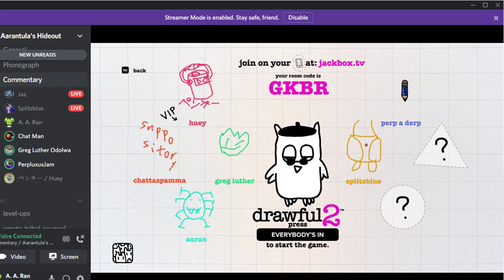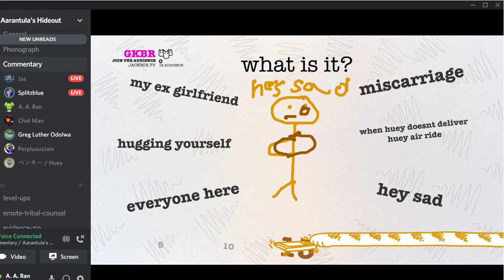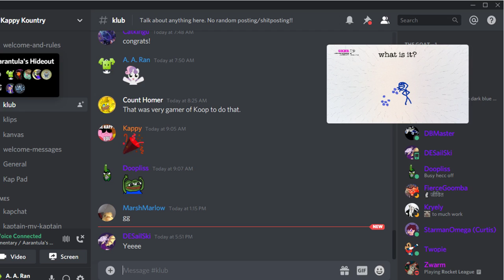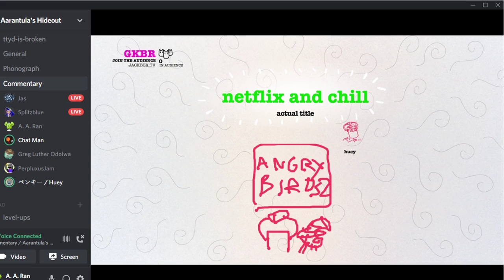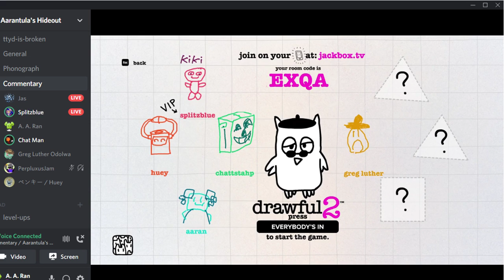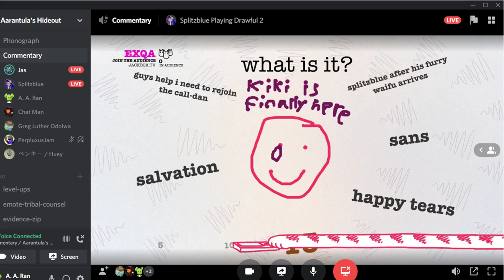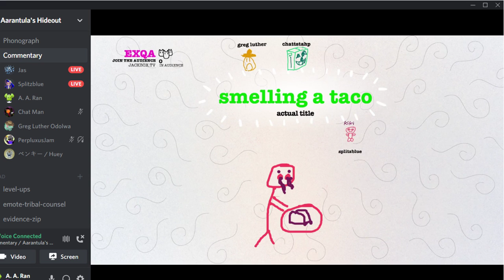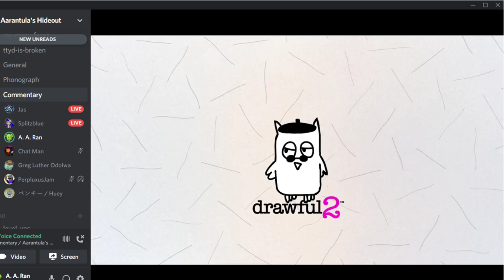Jackbox playing Drawful 2 with people on my Discord server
It's really just that simple. Jackbox games and playing Drawful 2. And Splitzblue put a diaper with a poop stain as his avatar for some reason